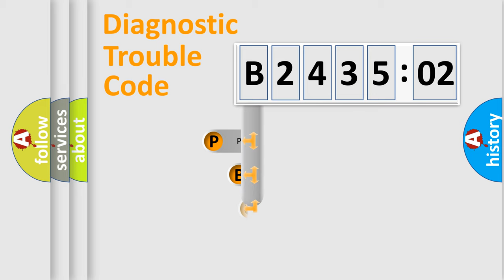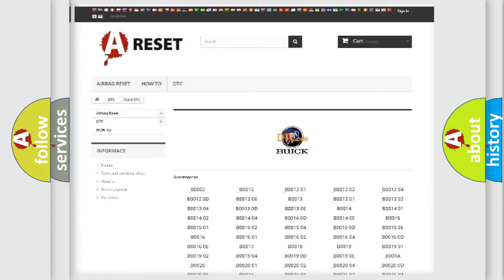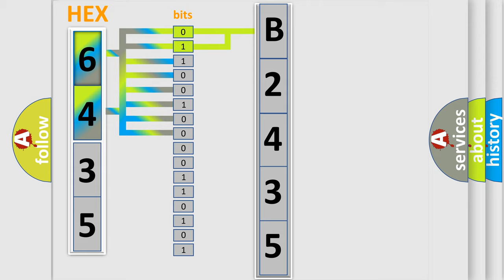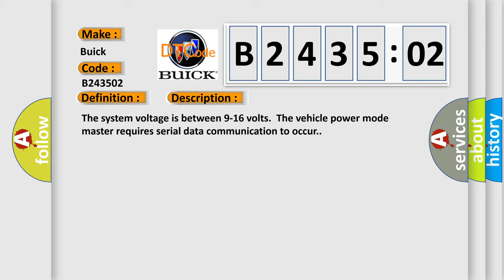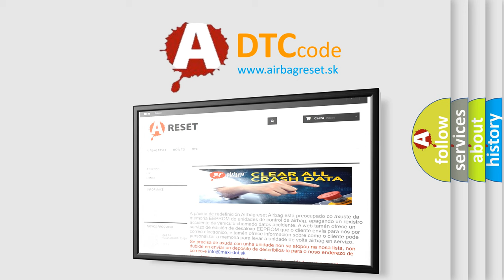DTC Buick B2435-02 Short Explanation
Contents:
0:21 Basic DTC analysis according to OBD2 protocol standard.
1:48 Insight into programming
2:58 A diagnostically understandable description of the Diagnostic Trouble Code
3:05 Basic error definition

Make:
Buick
Code:
B2435 02
Definition:
Lost Communication With Cruise Control Module
Description: